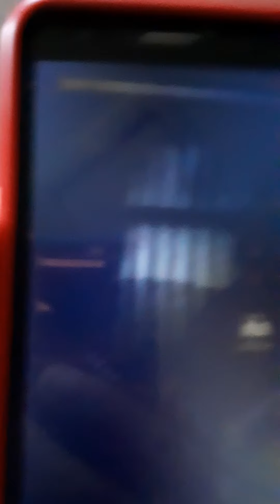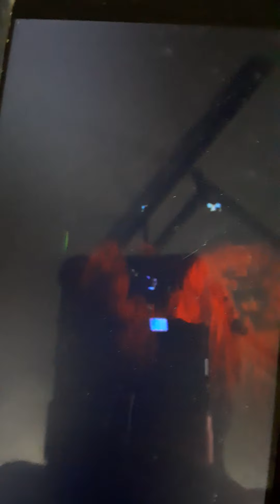Special Olympics Oklahoma Bowling Allen back in 2021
Special Olympics Oklahoma Bowling Allen in 2021 Back Gary Henderson he awesome guy  photo of Roland Carter and me  Nice Volunteers ladies  in October year 2021 David Pollock he awesome guy  by Slim Robinson mc inco Ryan Christopher Lee